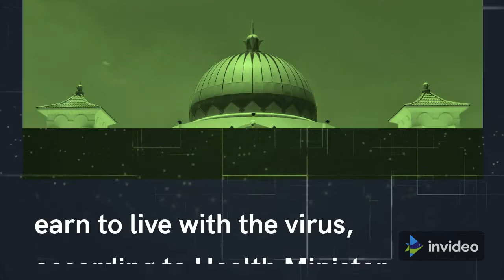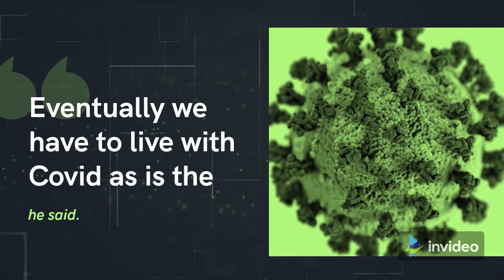Malaysia uses Phuket Sandbox to reopen Langkawi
The ‘sandbox' of Phuket is being used by Malaysia to reopen Langkawi.

Malaysia intends to reopen the tourist hotspot of the Langkawi Islands as it redoubles efforts to restore the economy's worst-affected areas.

Langkawi, in the state of Kedah, will open to locals on September 16 under a travel bubble plan, according to Prime Minister Ismail Sabri Yaakob. Other locations will be permitted to operate once the immunization rate in the area reaches 80%, he said.

Even as daily instances remain high, Malaysia is preparing for life with Covid, mimicking Thailand's tourist reopening plan based on a pilot run on the popular resort island of Phuket.

Covid-19 will be handled as endemic, and Malaysians must l earn to live with the virus, according to Health Minister Khairy Jamaluddin, who said at a press conference on Wednesday.

Despite the control attempts, new infections have risen sharply, reaching a high of 24,599 in a single day late last month, turning the country into Southeast Asia's Covid hotspot.

On Thursday, there were 20,988 new cases across the country. Despite this, the virus' effective reproduction rate, or R-naught, has dropped below 1 for the first time in months, according to Ismail Sabri, despite a rise in vaccination.

According to the health ministry, more than 84 percent of the adult population has gotten at least one shot, and 64 percent has been fully immunized. According to forecasted data, the average adult vaccination rate in each state is likely to reach 80 percent by the end of the month and 100 percent by the end of October, according to Ismail Sabri.

"Eventually we have to live with Covid as is the case around the world,", he said.

Meanwhile, after meeting the threshold limitations in lowering Covid infections, Melaka state will enter the second phase of the national recovery plan on Saturday, while Negeri Sembilan will enter the third phase on Sunday, according to the prime minister.

The National Security Council, which will now be known as the Special Committee on Pandemic Management, made the decision, he said. Members of the opposition parties will also be represented on the committee.